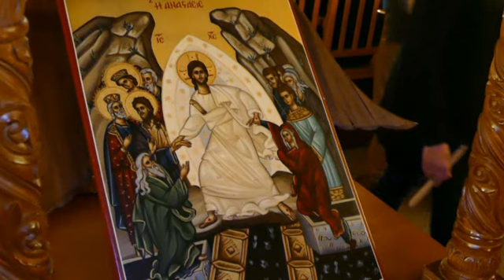Πασχα 2017 Αγ Στυλιανός Λινόπετρα Φώτο Κόκος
Πασχα 2017 Αγ ΣτυλιανόςΛινόπετρα  Φώτο Κόκος